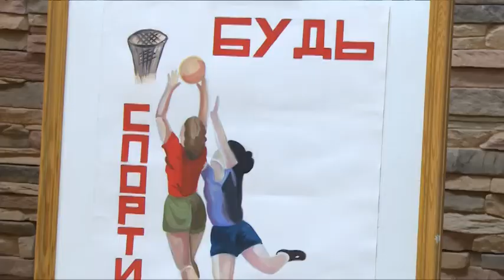А.Валов, Н.Суровцева и В.Шапкин поздравили победителей конкурса рисунка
Помочь детям выбрать правильный жизненный путь. Это главная задача антинаркотической акции "Я выбираю жизнь!". Во всемирный день здоровья в ее рамках была организована выставка детских рисунков. Также состоялась церемония награждения победителей конкурса рисунка